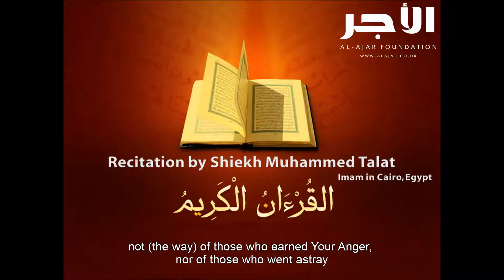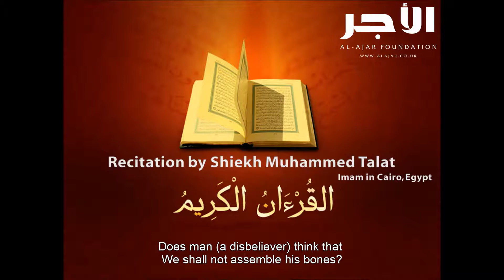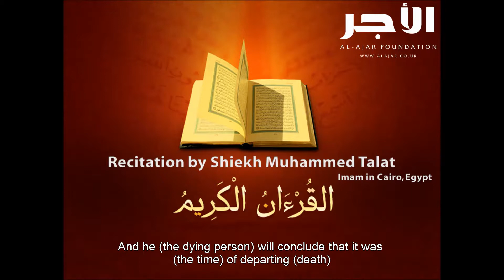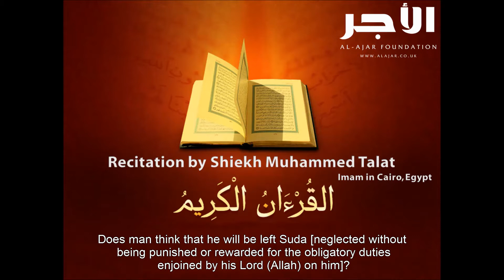Shiekh Talat Ali, Surah Al-Qiyaamah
Shiekh Talat Ali is an Imam at one of the largest mosques in Azhar, Cairo, Egypt.